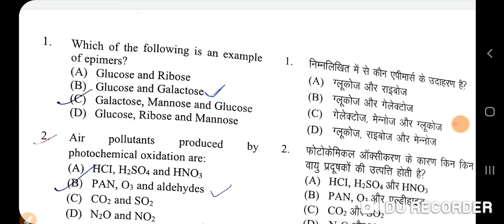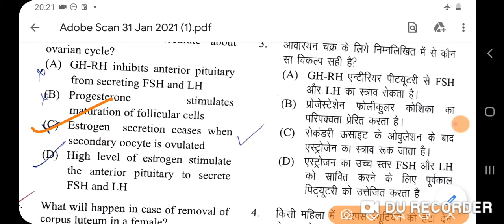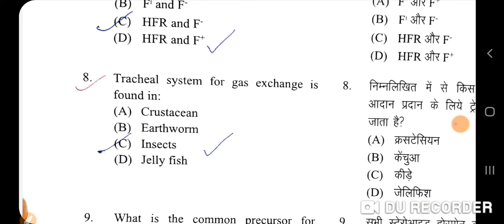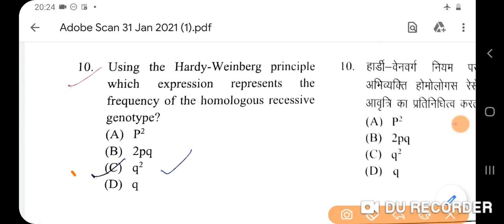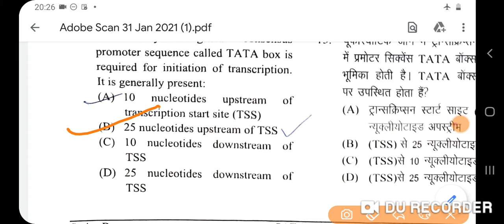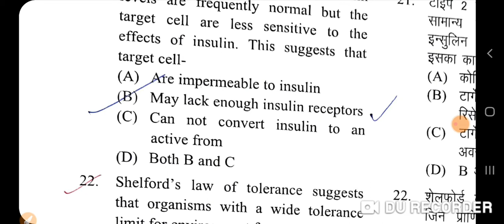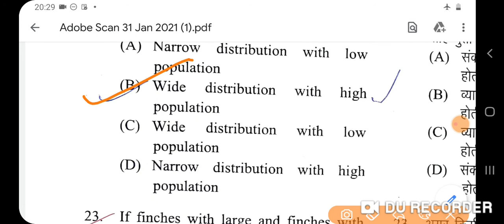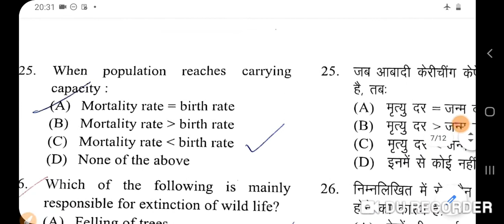Zoology ll PHD entrance test LNMU ll part 1 ll question 1 to 25